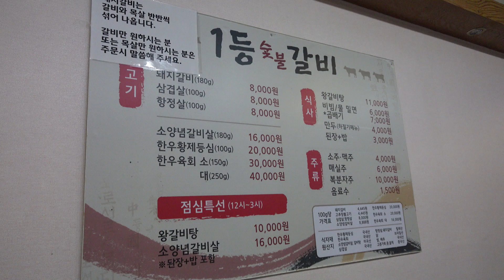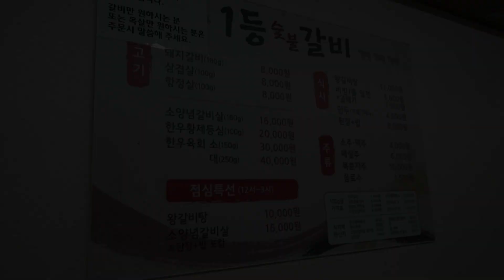부산 괴정동맛집 1등숯불갈비 돼지갈비 된장찌개 The tasty pork roasting house in Busan